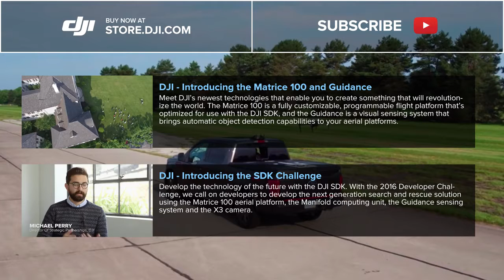DJI – 2016 SDK Challenge Finale